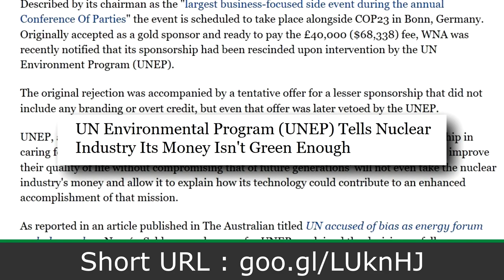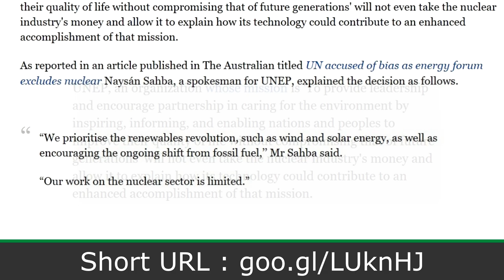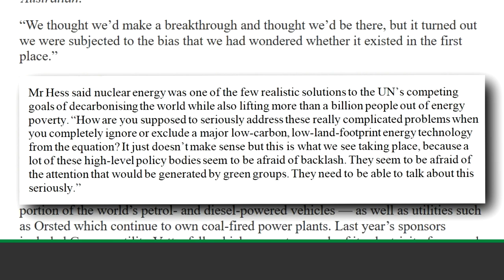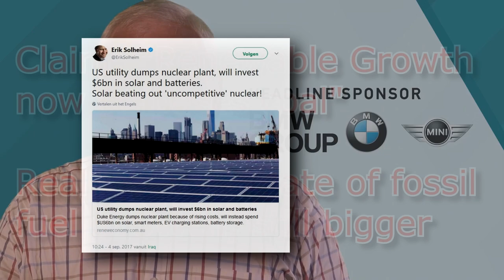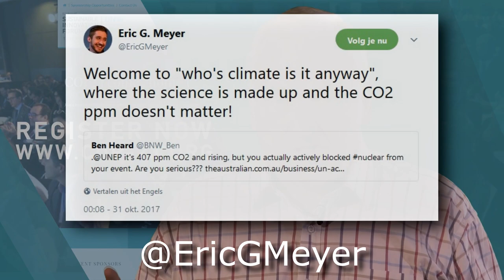Nuclear's money not green enough for UN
LINKS...

Forbes article : goo.gl/dzh77F
The Australian Article : goo.gl/xb9Hn6 (behind paywall)